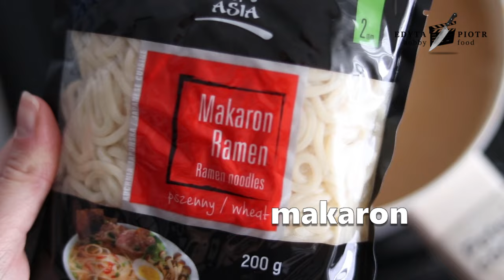zupa inspirowana Azją